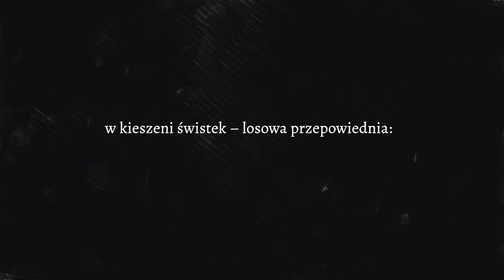Maria Halber, "PRZEJŚCIA" - zapowiedź książki